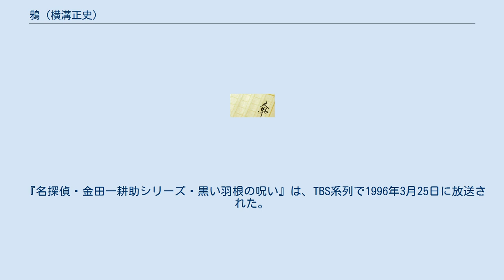鴉 (横溝正史)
金田一耕助 」 鴉 (横溝正史) 『鴉』（からす）は、横溝正史の短編推理小説。
『オール讀物』昭和26年7月号に掲載された。
 昭和24年11月、いささか過労気味で久保銀蔵のもとで静養するつもりで岡山県を訪れた金田一耕助が、途中下車して旧知である岡山県警の磯川警部を訪ねたところ、恰好の静養地があると誘われ、ローカル線から軽便鉄道に乗り換えてさらに駅から峠越えで30分歩いた山奥にある湯治場を訪れた。
そこは鴉を「使わしめ」とする「お彦さま」を祀る神社を中心とする一寒村で、昔はずいぶんはやったところだが、今は寂れていた。
 「お彦さま」は元々は温泉宿のあるじ・蓮池家の邸内にあったものを、拝殿や祈祷所を邸外へ出して開放したもので、蓮池家の当主が神主のような役を勤めていた。
その蓮池家の婿養子が3年前に失踪する事件があり、金田一と磯川が到着した翌々日にあたる11月7日が、それから丁度3年後であった。
 到着の翌日、磯川は金田一を山歩きに連れ出して50分以上歩き、巨石の奇勝「峰の薬師」にある洞窟の「おこもり堂」へ連れて行く。
磯川は、3年前の失踪事件の日、天井に鴉の死骸が逆さにぶらさげられ、当時張ってあった床板に血潮が溜まっていたことを語り、さらに失踪事件の経緯を金田一に説明した。
 昭和21年4月、その年の正月に復員してきた貞之助を珠生の婿に迎えた。
貞之助は元来珠生の崇拝者で夫婦仲もうまくいっているように思えたが、結婚以来2人とも冴えない顔色で、特に貞之助のふさぎようは奇異でもあった。
失踪前日の11月6日、貞之助と泰輔は「おこもり堂」で泊りがけの猟に出かけた。
翌朝、蓮池家の邸内にある「お彦さま」の御神体へ幾代が灯明を上げに行ったあと、貞之助がやってきた。
そして押し問答するような声が聞こえ、押し出されるように神殿から出てきた幾代は、誰も入るなという貞之助の言葉を伝えた。
 10分ほど後、泰輔が、朝食のため6時半に「おこもり堂」で落ち合う約束だった貞之助の姿が無く、代わりに鴉の死骸がぶらさがっていると言って戻ってきた。
そこで、ずっと様子を見ていた人々が神殿に入ったが貞之助の姿は無かった。
祭壇の裏には人が抜け出せる窓があったが、鉄の扉が閉まっていて中から掛け金がかかっていたと珠生が主張したため、貞之助が消えたことになってしまった。
そして、祭壇には畳まれた猟服と猟帽に挟まれて祝詞の折本があり、その中の鴉の羽根が挟まれたページに「われは行く。3年のあいだわれは帰らじ。みとせ経ば、ふたたびわれは帰り来らん」という文句が、墨の字を鴉の血でなぞって書いてあった。
また、幾代によると最初に神殿に入ったとき祭壇の下に貞之助のスーツケースがあり、それが無くなっているという。
さらに珠生名義の銀行口座から10万円引き出されていることも判った。
それから3年経って磯川が改めて来訪したのは、珠生によると思われる匿名の手紙で依頼されたからでもあった。
 磯川と金田一が宿に戻って昼食をとっていると、軽便の駅がある町で貞之助に出会ったという幾代の話をお杉が伝えた。
貞之助は寄っていきたいところがあると言ってスーツケースを幾代に預けて去ったという。
スーツケースには下着類や洗面道具などが入っており、珠生は確かに貞之助のものだと証言したが、3年間着古したような形跡は無かった。
磯川は貞之助の帰還を起きて待っていようとするが、金田一は奉公人たちに何やら聞いてまわったきり、さっさと寝てしまった。
 翌朝、幾代が会ったという貞之助と同じ服装をした男が神殿に駆け込んで中から掛け金をかけてしまった。
お杉が留吉を呼び、珠生と共に裏へ回ると窓は開いていた。
留吉が中へ入ると誰もおらず、祭壇に祝詞の折本があり、その中の鴉の羽根が挟まれたページに「われはかえれり／されどまたわれはいかん／二度とふたたびわれはかえらじ」と血文字で書かれていた。
 そこへ、裏山の奥の「地蔵崩れ」の崖の上で貞之助と泰輔が喧嘩していると言って幾代が駆け込んできた。
日課の茸採りにいった幾代は貞之助に遭遇、幾代が引き止めるのを振り切って逃げ、そのことを報せに戻る途中で泰輔に遭遇し、泰輔が貞之助を追っていったという。
磯川たちが崖の上に着くと誰もおらず、誰かが滑り落ちた形跡があった。
1時間後、泰輔の死体が崖下の落ち葉の下に埋もれた状態で発見され、貞之助は発見されなかった。
 その晩、町へ行って戻ってきた金田一は、3年前に貞之助には消失せねばな...